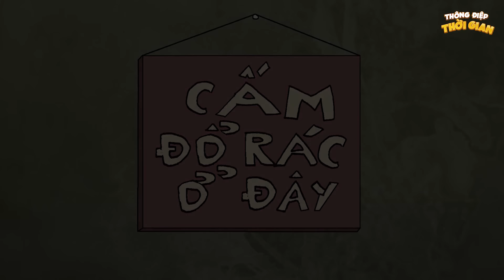XIN KHOAI CHỐNG ĐÓI - Thông Điệp Thời Gian - Phim Hoạt Hình - Truyện Cổ Tích - Khoảnh Khắc Kỳ Diệu